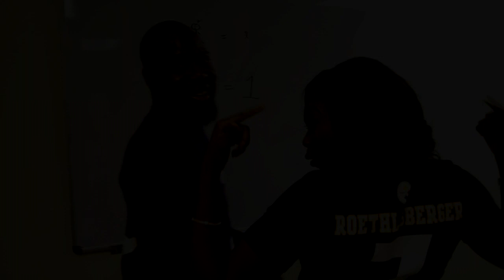Coming Soon Video : Lara and Tola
It was lovely working with this great couple. I hope to finish editing their pre-wedding video in a couple of months.